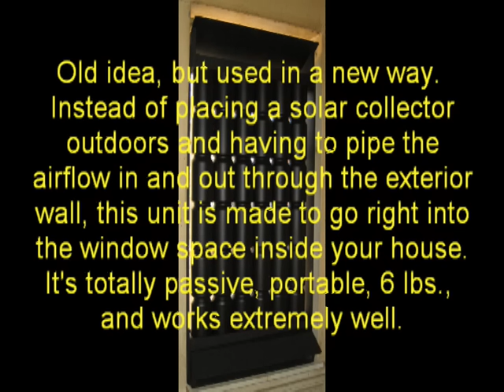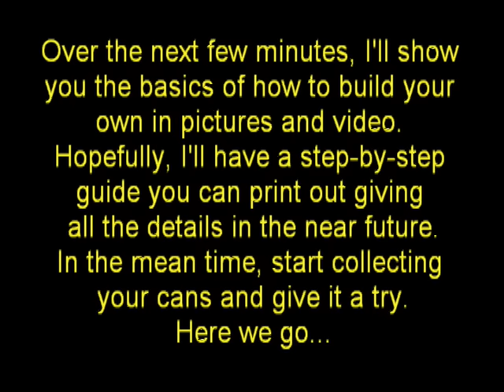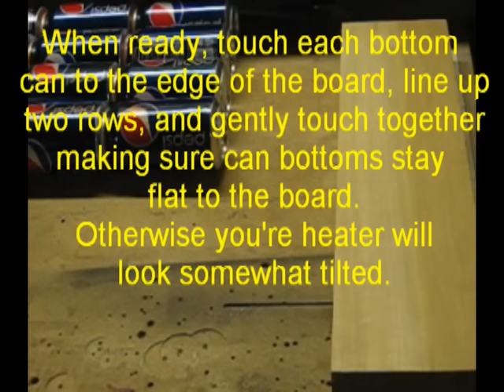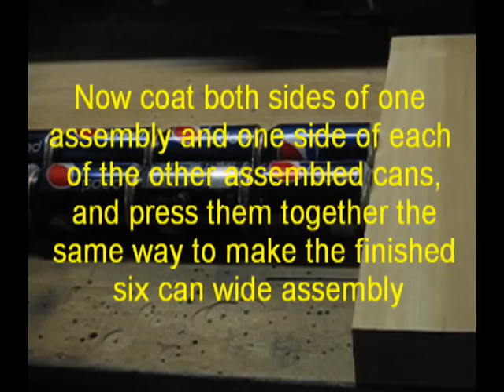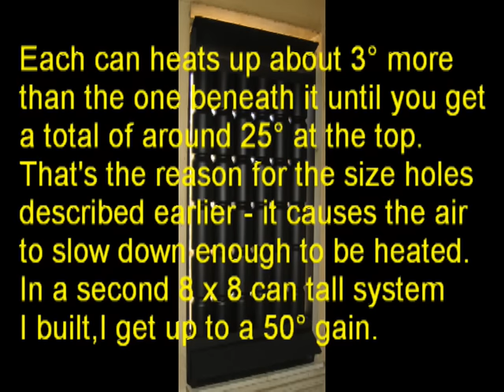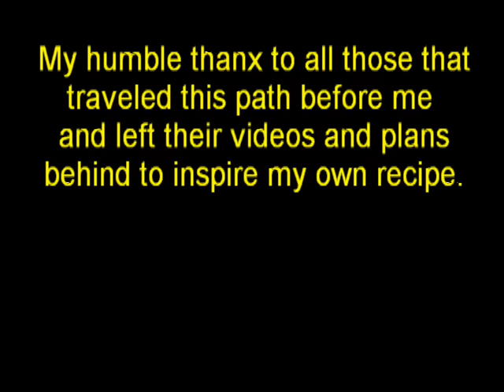Ryan Solar Space Heater.MPG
The most simple solar space heater you'll find on the web that works. Portable, light weight, and costs a couple of bucks to build. Just set it in your window and save on heating fuel. Not hard to build at all and I would love to hear your thoughts.